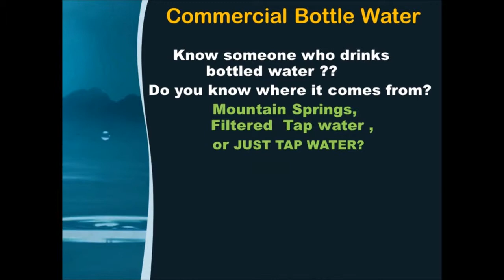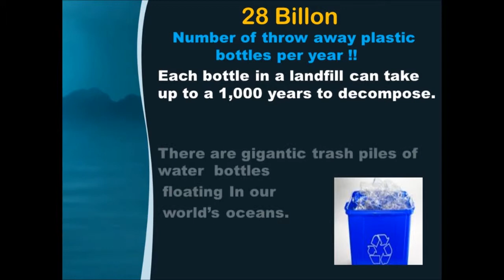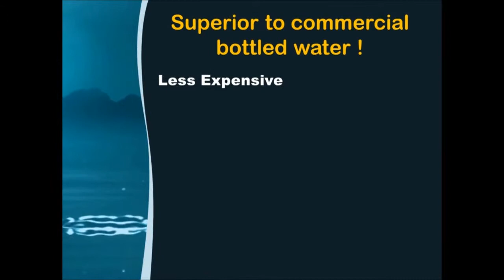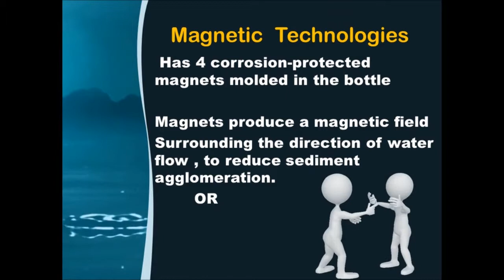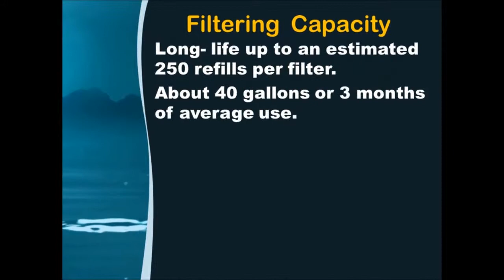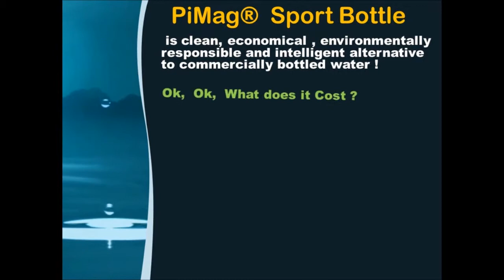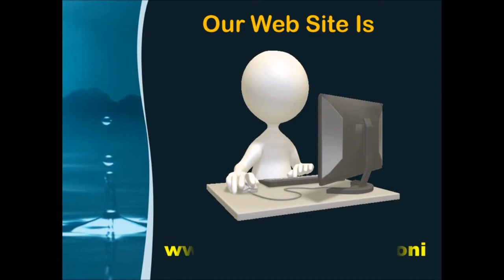My Movie PiMag Sport Bottle.wmv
A  safe and  reusable water bottle that  you can refill from your tap.
produces  sparkling , clean alkaline adjusted water,adds minerals and all in a biodegradable bottle. Very economical and environmental alternative to bottled water